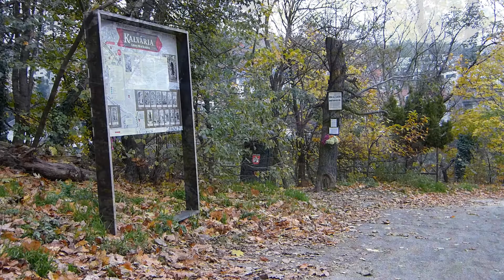RC expedícia Kalvária